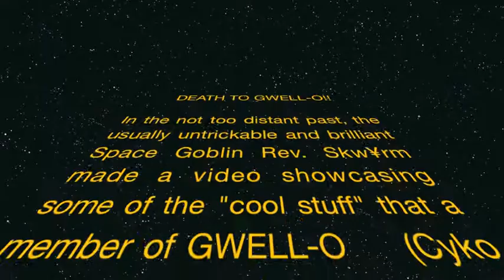GWELL-O rivalry EP1- The Tag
When Rev. SKW¥RM got his video from Cyko Destructo, he had no idea it would be like this!!!